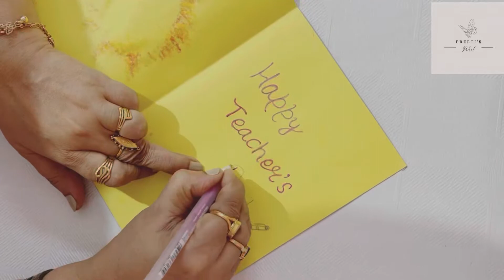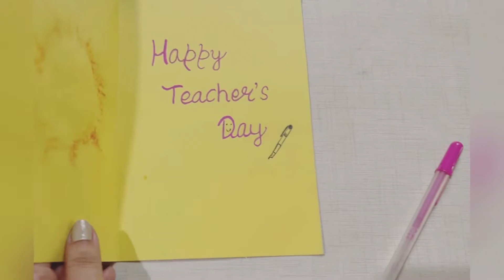Card Making With Roli & Chandan | Teacher’s Day Special |Preeti’s Pahel|Handmade Eco-Friendly Card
Hello,
 My loving viewers,
In this video, I am going to share a new project about card making design with roli and chandan.

See you soon in the next video till then bye-bye, take care.